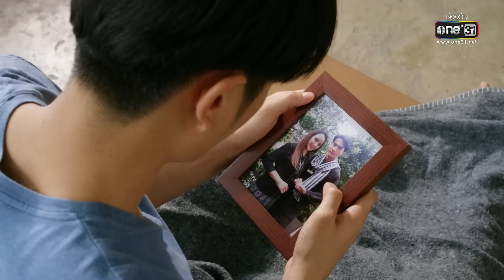เผยเรื่องราวในอดีต เหตุการณ์สืบทอดพลังข้าวเหนียว! | รวมซีนเด็ด ข้าวเหนียวทองคำ EP.02 | 22 ก.พ. 66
ติดตามชม ข้าวเหนียวทองคำ ทุกวันจันทร์-ศุกร์ 1 ทุ่มตรง ทาง
📍 ดู “ข้าวเหนียวทองคำ” ผ่านช่องทางออนไลน์ ฟรี! ที่แรก! ที่

“ข้าวเหนียวทองคำ” เป็นเรื่องราวของ เคน (ทีม-คุณากร) หนุ่มโรงงานสู้ชีวิต ที่โชคชะตาผกผันทำให้ได้รับพลังวิเศษจากการจกข้าวเหนียว จนเขามีพลังมหาศาล วันหนึ่งมีเหตุให้เคนไปเกี่ยวข้องกับเหตุการณ์จับตัวประกัน และได้เข้าช่วยเหลือ พลอย (เซียงเซียง-พรสรวง) จนเกิดเป็นความประทับใจแต่ดูเหมือนโชคชะตายังเล่นตลกไม่เลิก

เมื่อเคนยังเข้าไปพัวพันกับกลุ่มผู้มีอิทธิพล และเจ้าพ่อค้ายาเสพติดรายใหญ่อย่าง เฮียเก๊า (เชน-ธวัชสรรค์) จนถูกไล่ลาตามฆ่าเคนจึงต้องทำทุกวิถีทางเพื่อเอาตัวรอดรวมทั้งการลุกขึ้นมาผดุงความยุติธรรมคอยจัดการผู้มีอิทธิพล

และแก๊งค้ายา และนี่เป็นเพียงจุดเริ่มต้นของข้าวเหนียวทองคำ แต่ศึกระหว่างธรรมะและอธรรมในครั้งนี้จะลงเอยอย่างไร และความรักของเคนกับพลอยจะเป็นเช่นไร ร่วมลุ้นได้ในละคร “ข้าวเหนียวทองคำ”

ติดตาม ละครข้าวเหนียวทองคำ ทุกวันจันทร์-ศุกร์ เวลา 1 ทุ่มตรงทางช่องวัน 31 และดูย้อนหลังได้ทาง oneD